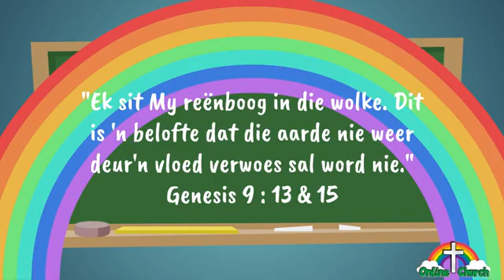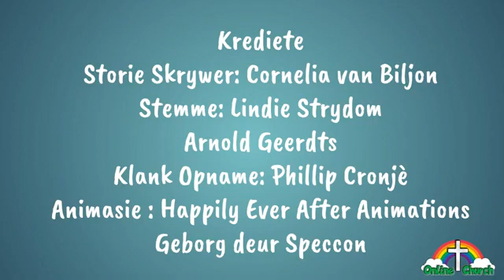Kinderboodskap 24 Januarie 2021